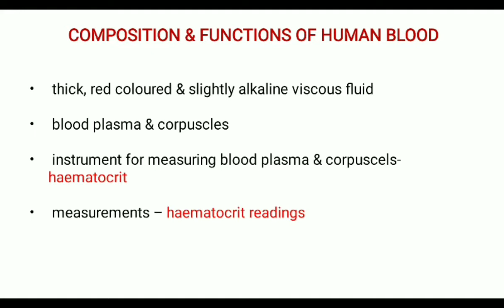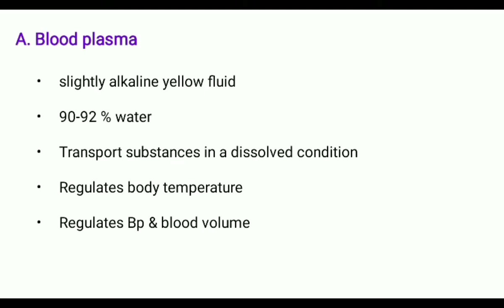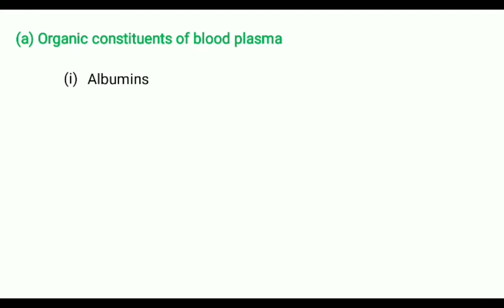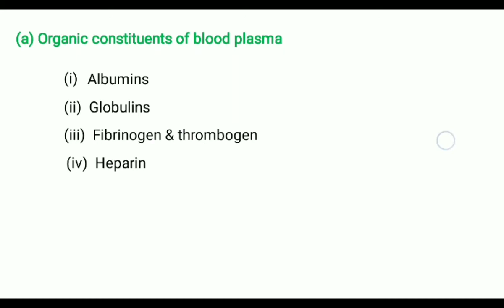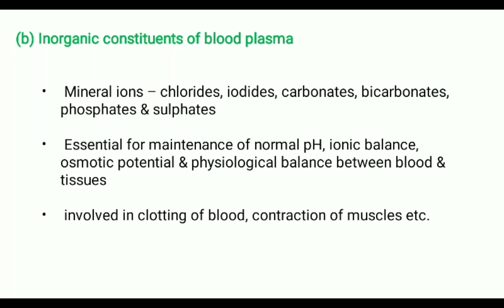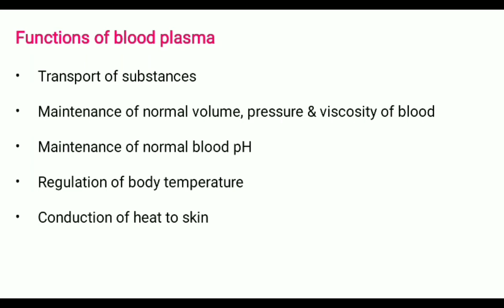Composition & functions of human blood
MODULE 4 - Body fluids & Circulation
VIDEO 2
Topic - Composition & functions of human blood - Blood plasma